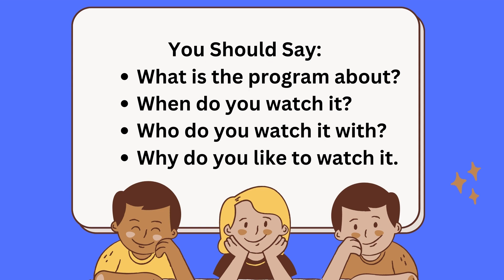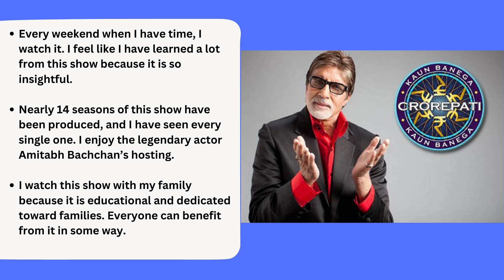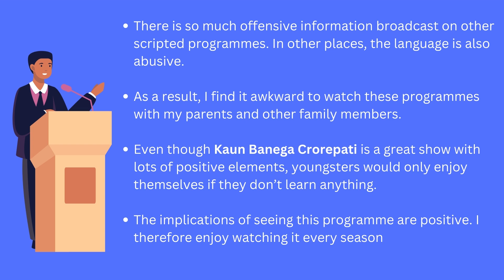Talk about a TV show you like to watch | Real Exam Important ielts Speaking Cue Card | Must Watch.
Talk about a TV show You like to Watch.

In this new video we will discuss a latest and important IELTS speaking cue card. We Hope you will get innovative ideas from this topic and perform well in your IELTS exam and get good band scores. Now let us start with the IELTS cue card topic : talk about a TV show you like to watch.

ielts,
ielts 2023,
ielts test
,ielts writing,
ielts reading,
ielts listening,